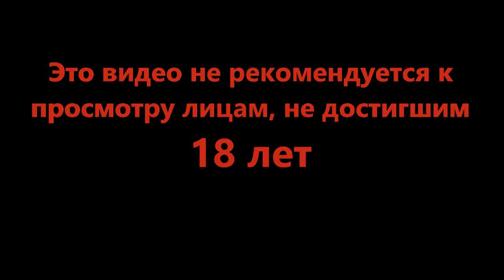Быть или не быть - Exanima #20